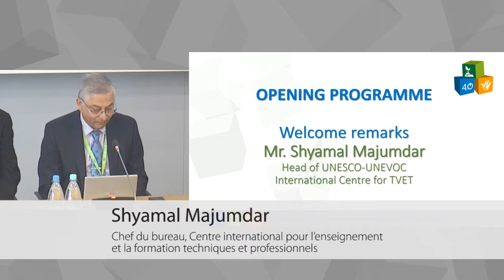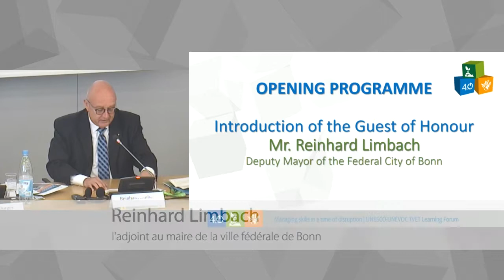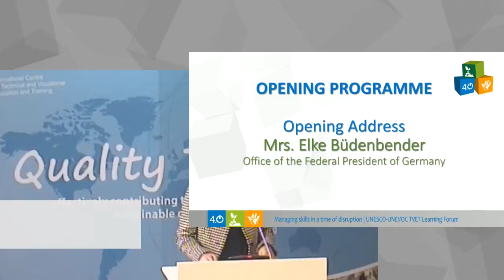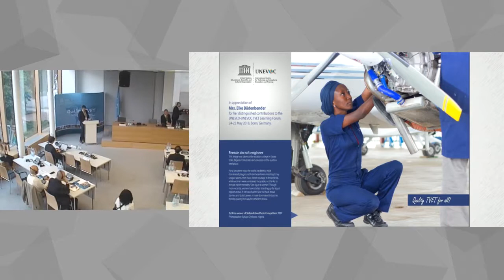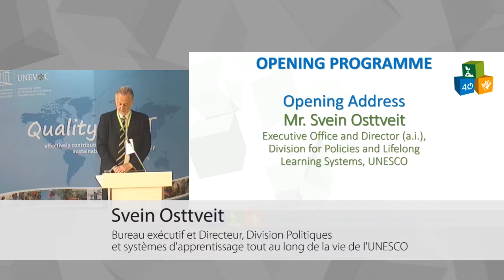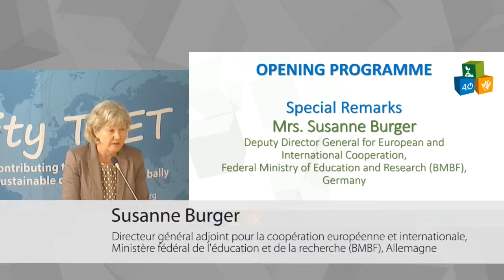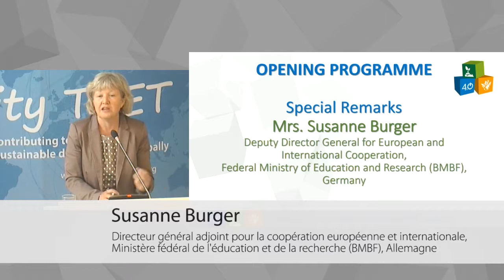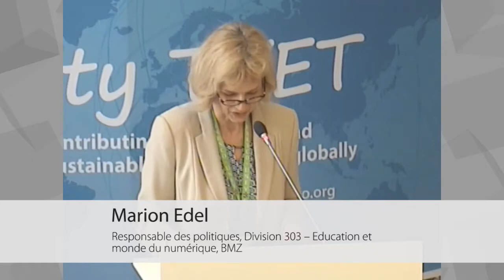Programme d'ouverture (Forum pour l'enseignement 2018)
Le Forum s’ouvrira par la formulation de messages à fort impact et par un état des lieux des transformations opérées par l’EFTP face aux bouleversements numériques, climatiques, économiques et démographiques. Cetteséance offrira une vision globale sur un programme de formation, d‘éducation et de politique cohérent, comme celui-ci a été pensé par les États membres de l'UNESCO parmi lesquels l’Allemagne et l’Égypte, et mis en œuvre au travers d’actions multilatérales entre les organisations.